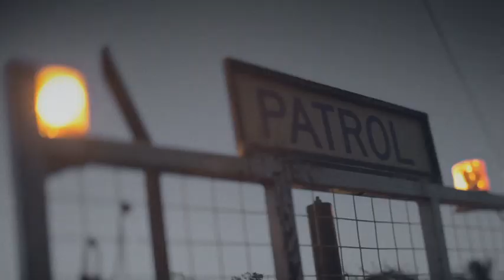LGAQ - The Fabric of Our Community TVC`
The Local Government Association of Queensland (LGAQ) is made up of over 73 local councils, each made up of thousands of hard workers serving the needs of the Queensland population.  It was our strategy to humanise council workers, show how they go about their jobs positively, but at the same time revealing that although public perceptions are that they only deliver basic roles, these real people continually deliver above and beyond what the public realise - more than expected.